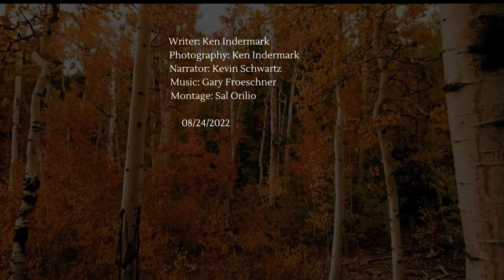Ken's Sweet September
A brief and yet, an everlasting encounter.
 Writer: Ken Indermark
 Photography: Ken Indermark
 Narrator: Kevin Schwartz
 Montage: Sal Orilio